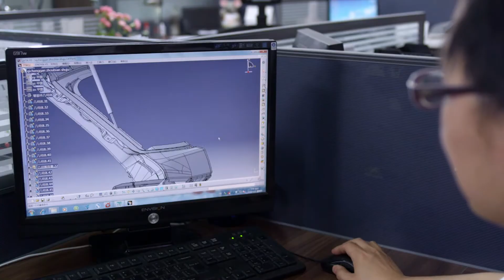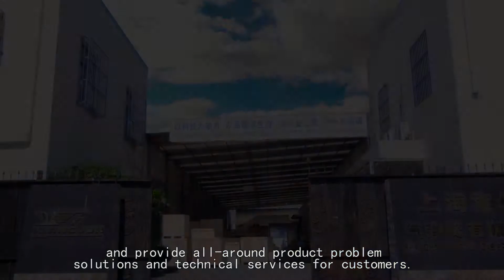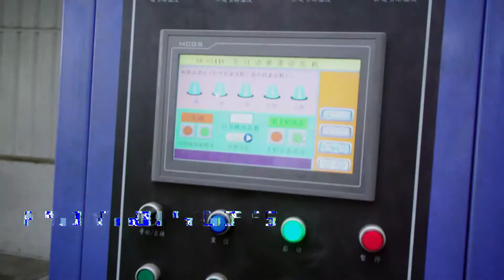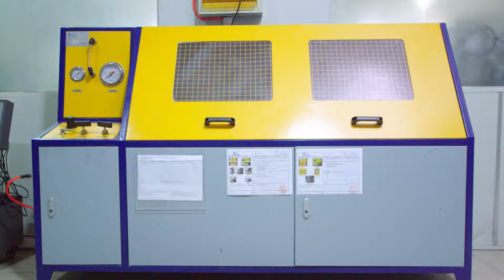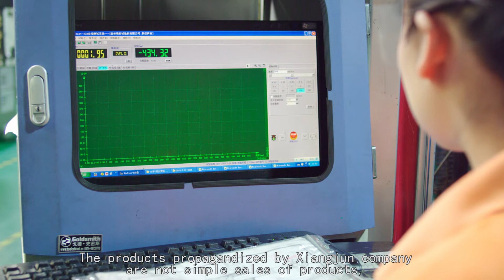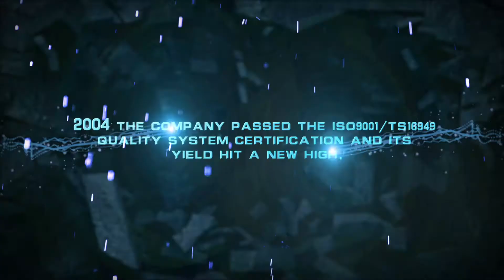GAS SPRING, XJ INTTRODUCTION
gas spring factory in china, producing gas spring , gas strut, gas damper, lift support for cars, machines, boxes, and so on.